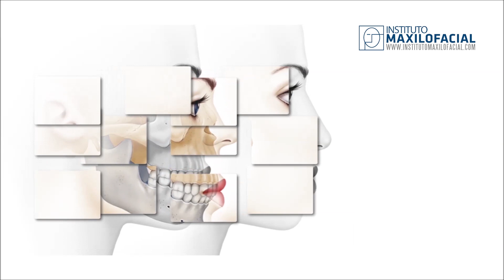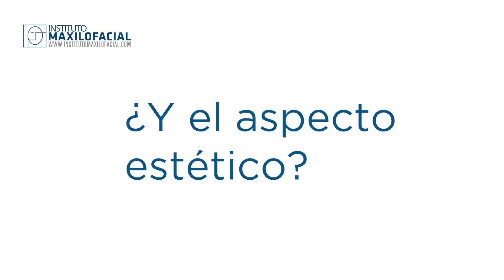Los tumores de parótida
La Dra. Adaia Valls, cirujana maxilofacial, nos explica cómo se tratan los tumores de parótida en el Instituto Maxilofacial.